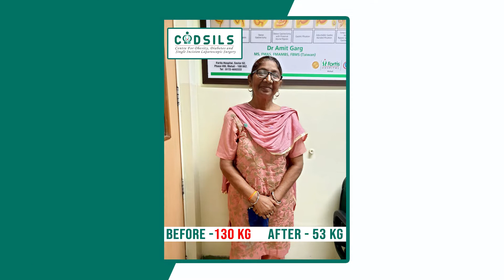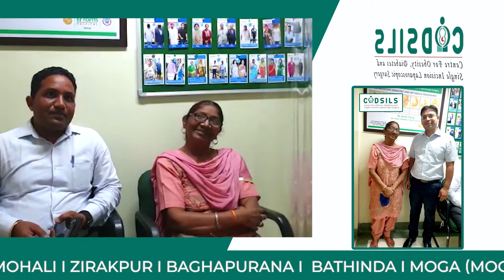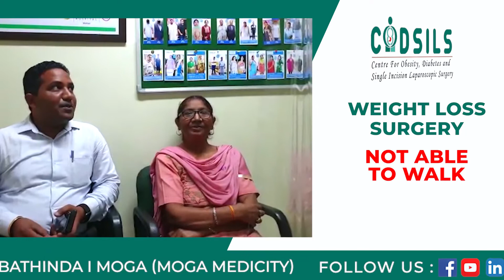MINI GASTRIC BYPASS RESULTS I BEST WEIGHT LOSS SURGEON PUNJAB I WEIGHT LOSS SURGERY MOHALI PUNJAB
CODSILS - ADVANCED CENTRE FOR OBESITY, DIABETES & SINGLE INCISION LAPAROSCOPIC SURGERY

This is weight loss surgery video testimonial of Mrs Guddi Rani, Aged 60 Years resident of Panchkula.

Pre surgery body weight 123.6 Kg BMI 52.5Kg/m2

Comorbidities – Obstructive Sleep apnea, Hypertension, Depression, fatty liver

Surgery type - Laparoscopic Mini Gastric Bypass / Bariatric Surgery / Weight loss surgery

Operating Surgeon – Dr Amit Garg MS, FMAS, FMAMBS, FBMS (Taiwan)
Bariatric, Metabolic and GI surgeon @ Fortis hospital Mohali

About Dr Amit Garg

Dr Amit Garg is referred to as one of the most recognizable faces in bariatric surgery in India. This is the result of 10 years of pioneering work in the field of bariatric surgery and the high levels of skill that he brings to his practice. He has performed more than 1000+ surgeries in Mohali, Panchkula and Moga.

He is one of the first in North India to perform Loop duodenojejunal bypass with sleeve gastrectomy for Type 2 diabetes in 2014. He has performed a large number of Single Incision Laparoscopic Surgeries (SILS) also known as zero scar Bariatric Surgery with a very high success rate. Dr Amit Garg has many international publications to his credit.

About CODSILS

The Centre for Obesity, Diabetes and Single Incision Laparoscopic Surgery founded by Dr. Amit Garg is one of the best Bariatric Center of North India. CODSILS endeavors to deliver comprehensive and holistic solutions for weight loss and diabetes management.
We pursue an honest sense of providing customized and personalized solutions, with an unwavering commitment to quality and excellence. An entire team of professionals work to provide you customized and excellent weight loss solutions, with due regards to physical, mental, and financial stress of the patient. At every step, the team of CODSILS focuses on your safety and comfort. This is one of the most preferred and trusted center for international patients as this center has a multidisciplinary team to handle complex and high risk patients.

About - Laparoscopic Mini Gastric Bypass - Bariatric Surgery / Weight Loss Surgery

The Mini Gastric Bypass (MGB) is a simple and reversible weight loss surgery procedure. This is one of the most commonly performed bariatric procedure worldwide. In Punjab , it’s very popular surgery as it best suit to their diet and lifestyle.

Indications for Mini gastric Bypass/ Bariatric surgery / Weight loss surgery

Candidates with
• BMI ≥ 35 with co-morbidities like diabetes, hypertension, sleep apnea, fatty liver, infertility, osteoarthritis knee, Metabolic syndrome or

• BMI ≥ 40 without commodities

The purpose of mini gastric bypass is to bypass the pylorus so that food directly goes into the intestines. This results in delayed breakdown and absorption of food. This procedure requires lifelong supplements of calcium, multivitamins, iron and proteins

If you are suffering from Obesity or Diabetes